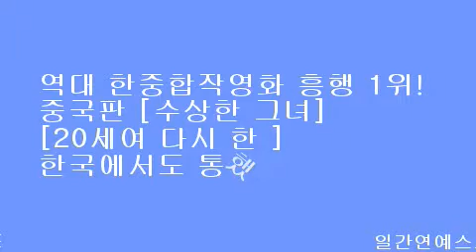역대 한중합작영화 흥행 1위! 중국판 [수상한 그녀][20세여 다시 한 ] 한국에서도 통했다!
[일간연예/김재겸기자][당신의 세상은 지금 몇 시?][수입/배급: 알토미디어㈜ | 감독: 사피 야즈다니안 | 출연: 레일라 하타미, 알리 모사파]가 메인 예고편을 공개해 기다려온 이들의 관심을 집중 받고 있다.

같은 시간을 살아가지만 전혀 다른 기억을 간직한 두 사람의 사랑
기억과 시간, 그리고 사랑에 관한 판타지가 담긴 메인 예고편 공개!